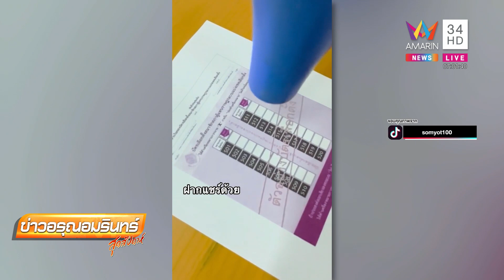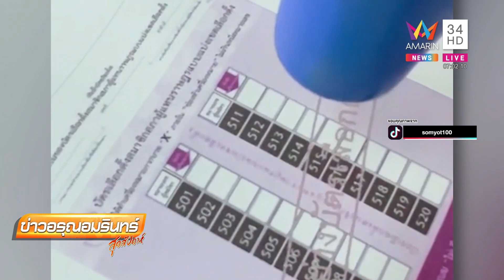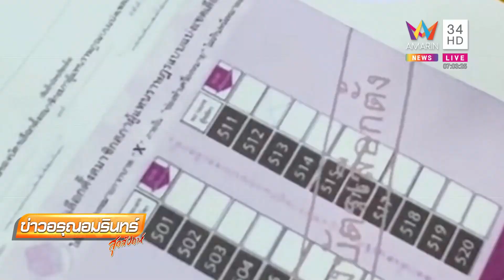กกต.แจงหน่วยเลือกตั้งไร้ปากกาหมึกล่องหน โพสต์แชร์เสี่ยงคุก